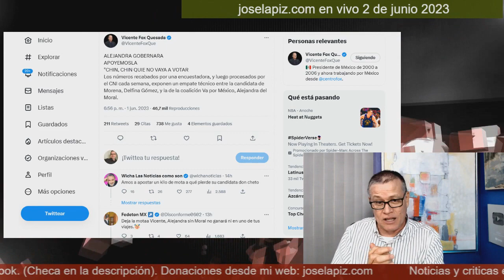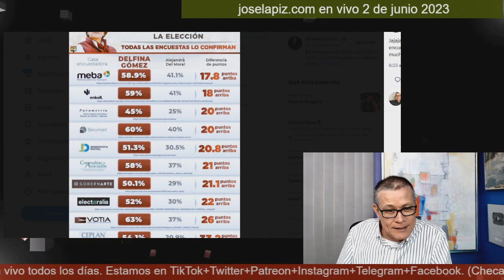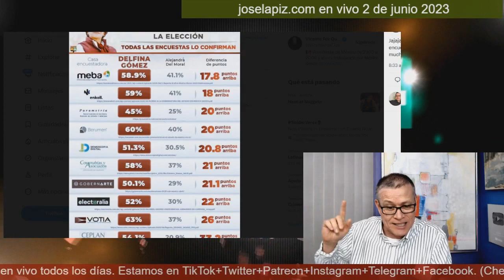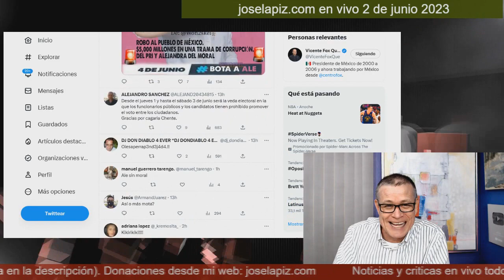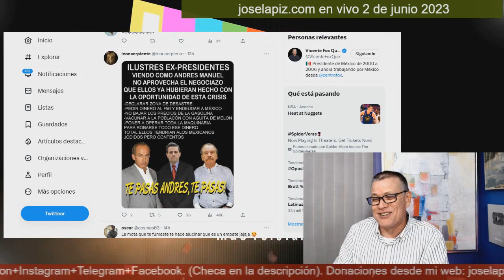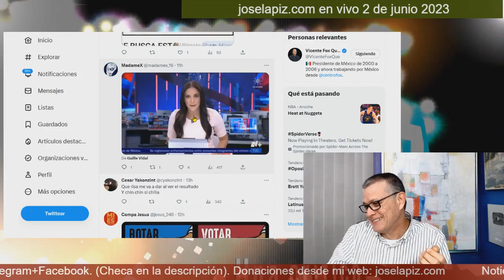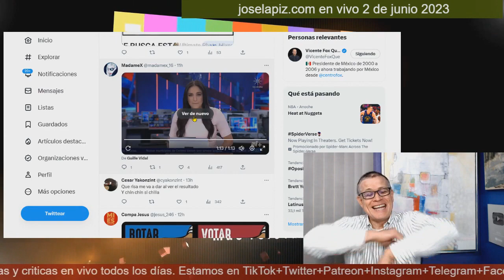Vicente Fox no puede creer el fracaso de Alejandra del Moral